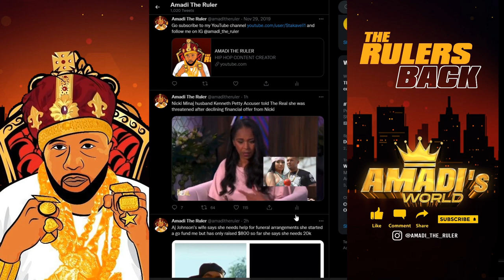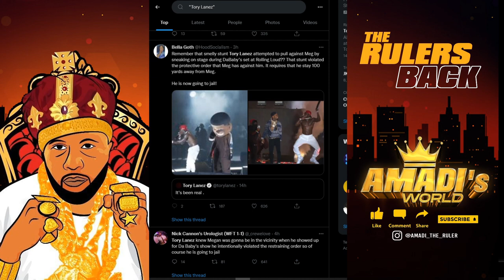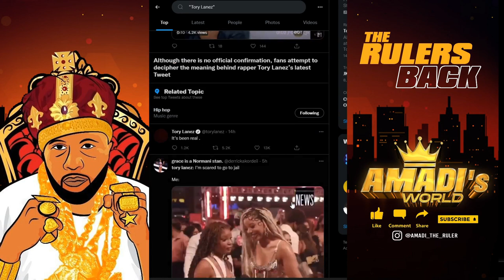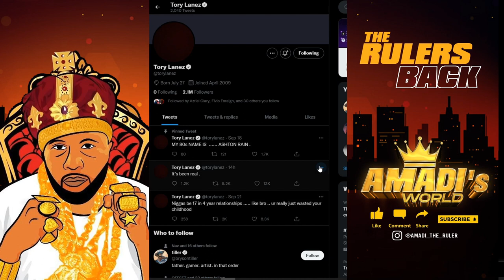NICKI MINAJ AND KENNETH PETTY PUT BAG ON JENNIFER HOUGH HEAD FOR NOT TAKING HUSH MONEY